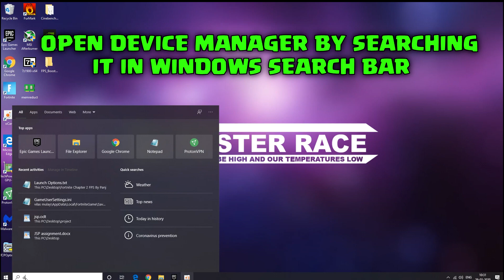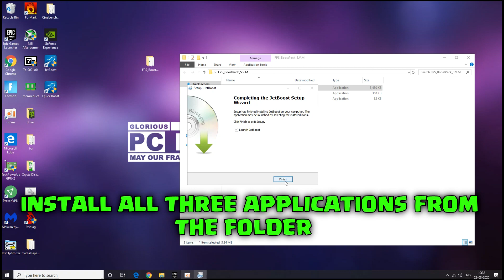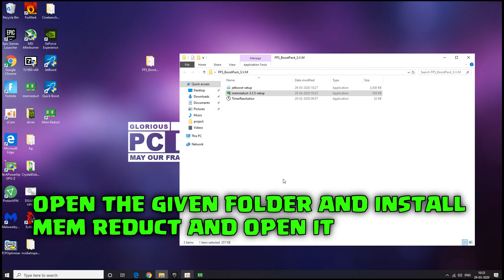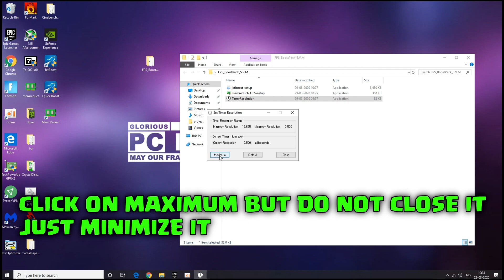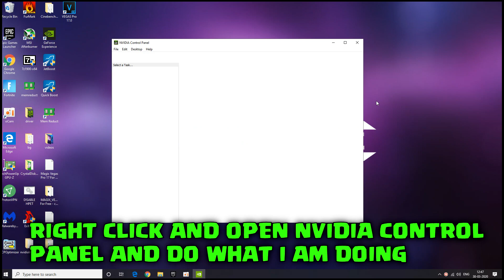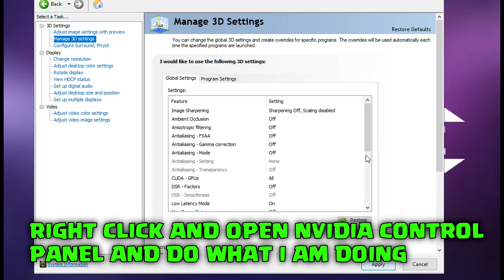How To Boost Your FPS In Fortnite Season 2 Chapter 2 | Reduce Input Lag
How To Fix Fortnite FPS